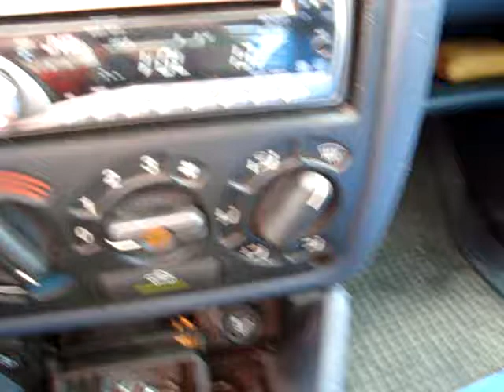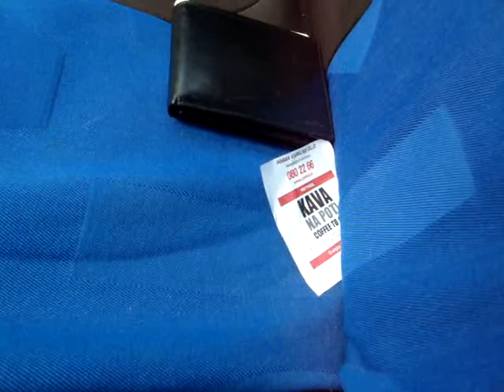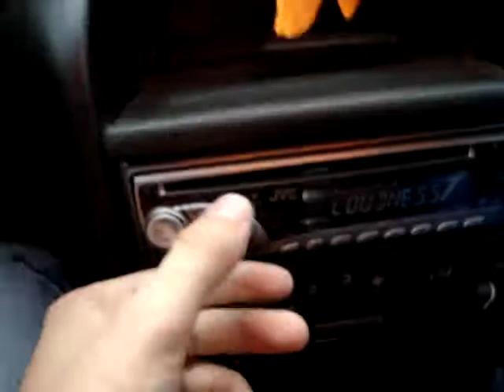Making a little wind